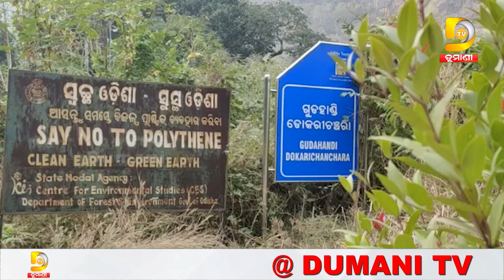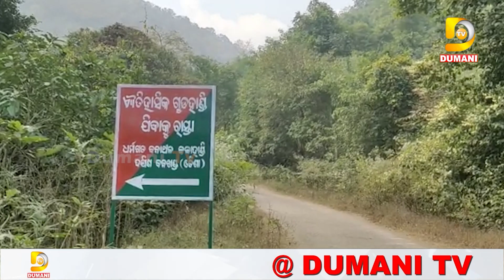ପଶ୍ଚିମଓଡିଶା ବିକାଶ ପରିଷଦ ସିଇଓଙ୍କ ପର୍ଯ୍ୟଟନସ୍ଥଳି ଗୁଡହାଣ୍ଡି ଡୋକରିଚଞ୍ଚରା ଉନ୍ନୟନ କାର୍ଯ୍ୟ ସମୀକ୍ଷା।Dumani TV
West Odisha Development Council CEO reviews Gudhandi Dockyard development work

2022.All copyrights reserved with Dumani Tv.